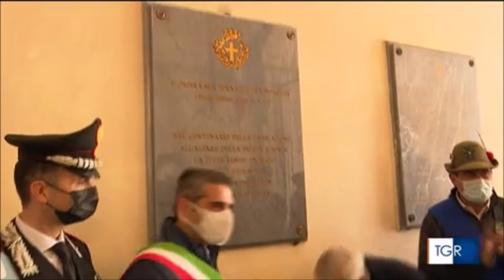Parma, i comuni della provincia conferiscono la cittadinanza onoraria al Milite Ignoto